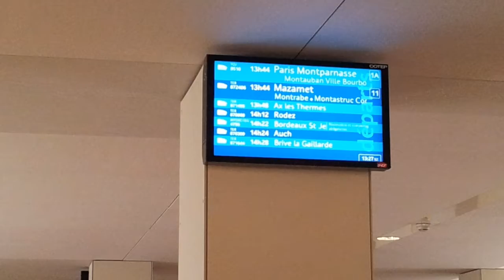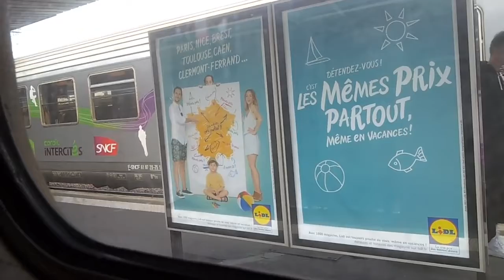BRIVE LA GAILLARDE on the way